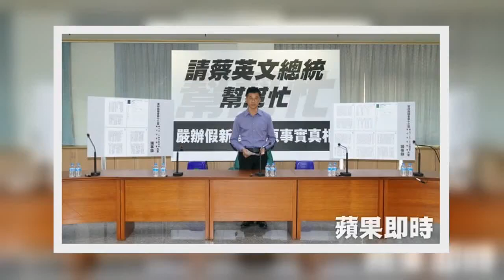✅ 反擊特權盜砂指控 李佳芬弟出招「請蔡英文幫忙處理假新聞」｜蘋果新聞網｜蘋果日報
✍ (更新:新增影片)國民黨總統候選人韓國瑜岳父李日貴，遭立委黃國昌爆料涉嫌利用特權盜採砂石，風波延燒多日，李日貴之子也是李佳芬弟弟雲林縣議員李明哲，今出面開記者會，指李家是合法砂石業者，父親的名譽遭到惡意的假新聞汙衊，「白白的布染到黑」，請求對假新聞宣戰的蔡英文幫忙處理。李明哲表示，假新聞讓社會大眾認為李日貴是一個「囂張、猖狂、亂用公權力」的人，為了私利不擇手段，身為人子感到非常痛苦，所以要站出來為父親洗刷冤屈。李明哲引用媒體報導李日貴質詢內容「說外省女婿也就是韓國瑜，看他砂石賺兩個月，所以要去選立委；當年李日貴的砂石生意『做很大』、『賺很大』，甚至還傳出三個月賺六億的傳聞。」表示，媒體故意製造韓國瑜選立委就是看他丈人爸賺很多的錯誤印象，但是看議事錄就知道，李日貴的意思根本不是那樣，而是駁斥「三個月賺六億」的謠言，有心人士以標題殺人的方式來糟蹋他父親的人格。現場公開李日貴當年在議會質詢的完整紀錄，李明哲請求蔡英文總統處理假新聞,，還給他父親一個平静的生活，不要因為選舉持續傷害他父親。李明哲解釋，李日貴說「人從出生到死都要砂石」，事實是當時許多工程都需要砂石，因為當時彰化縣長周清玉全面禁採砂石，致使很多做工事的人，有可能因為工程不能完成而破產。李明哲說，李家是合法的業者，一天只能做固定的量、無法多賣，結果被人「白白的布染到黑」。(寶智華／雲林報導)出版時間:1027更新時間:1113   ...